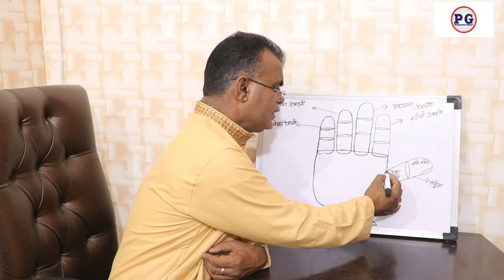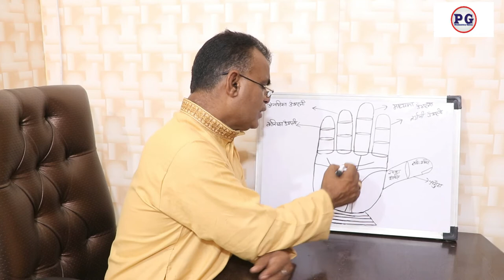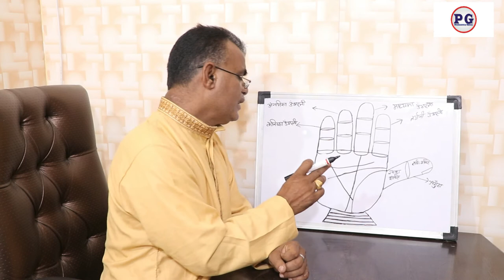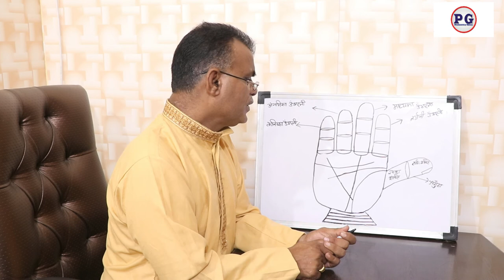अपने हाथों में देखे धन का भंडार | See money in your hands | Palmistry gyan | 9988460713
अपने हाथों में देखे धन का भंडार
See money in your hands

palmistry lines
palmistry reading
indian palmistry
palmistry money line
palmistry basics

palmistry online
learn palmistry
palmistry app
palmistry children
cheiro palmistry
palmistry money triangle
hand palmistry
head line in palmistry
palmistry books